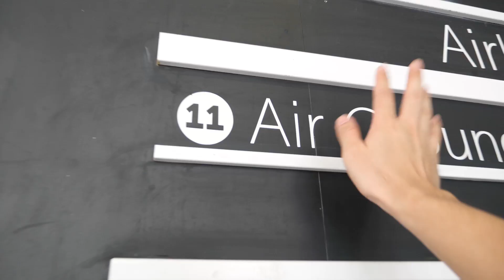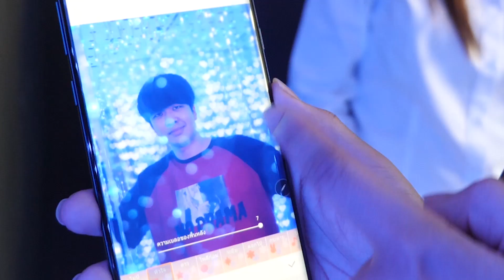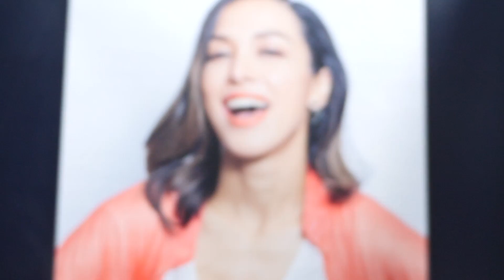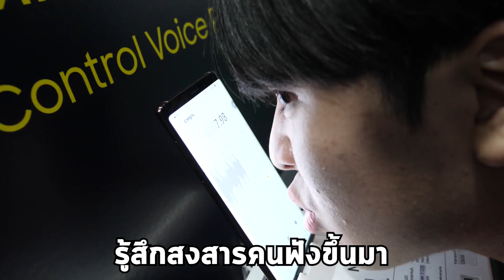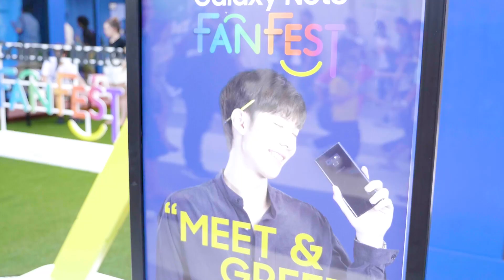โรงแรมที่สวยที่สุดในประเทศไทย.....ไม่เชื้อเปิดดูเอง! Vlog#30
วันนี้ผมมาพาทัวร์Open Houseวันสุดท้ายและมีงานGalaxy Note 9 Fanfest ด้วย! คำเตือนผู้ชายระวังหัวใจด้วยนะ555